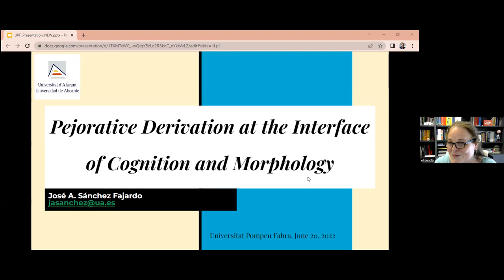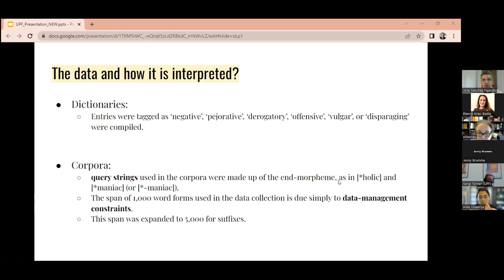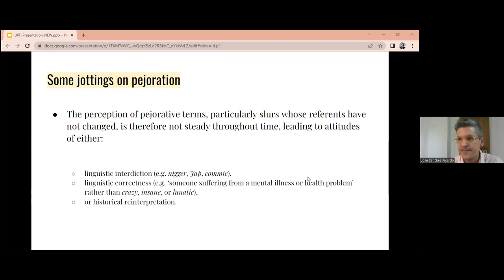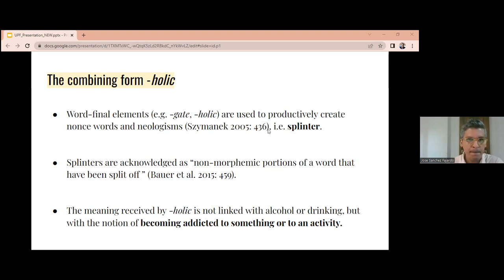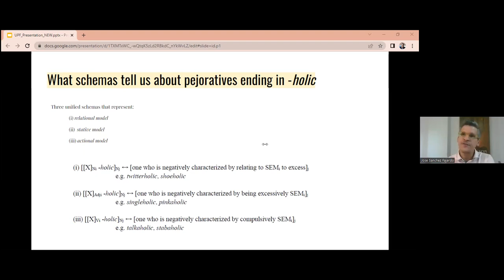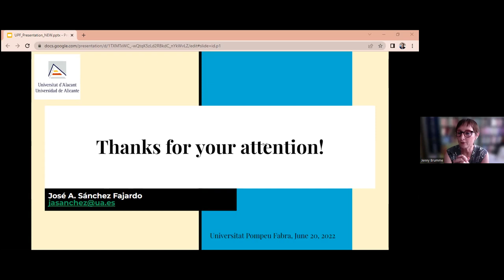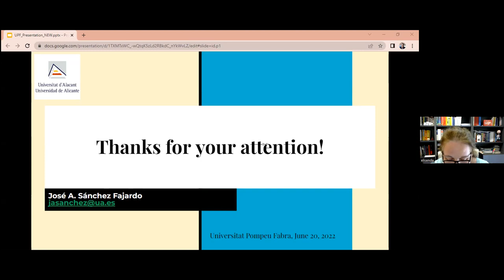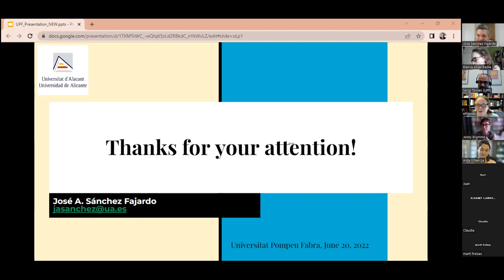Seminar: Pejorative derivation at the interface of cognition and morphology (J. A. Sánchez Fajardo)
Through the examination of the inner structure of English pejoratives, this study reviews the concept of linguistic pejoration through the principles of Morphopragmatics and Construction Morphology. Pejorative derivatives (e.g. word forms ending in -ish, -ie, -holic, -rrhea, -porn, -ass, etc.) are abstracted into generalizations, or construction schemas, where structural and functional similarities are used to cognitively trace the ways in which negative (or derisive) meaning is connected with a specific form. In this presentation, I focus on the universal property of 'excess', particularly on the case study of -holic formations, to shed light on how this cognitive value underlies the making (and expression) of pejorative meaning.